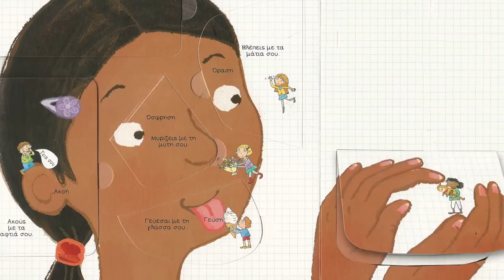Σειρά ΑΝΑΚΑΛΥΨΕ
Υπέροχα και άκρως πρωτότυπα τρισδιάστατα βιβλία για τους μικρούς μας φίλους. Σύντομα και εύληπτα κείμενα και μια εξαίσια εικονογράφηση που ζωντανεύει μέσα από… «παραθυράκια». Οι εκπληκτικές εικόνες ξεπηδούν κυριολεκτικά μέσα από τις σελίδες.